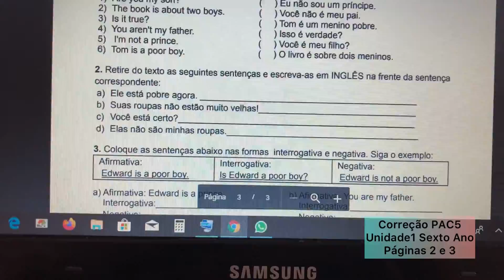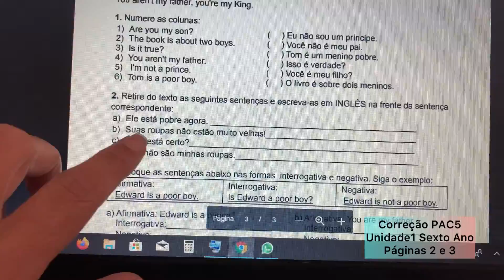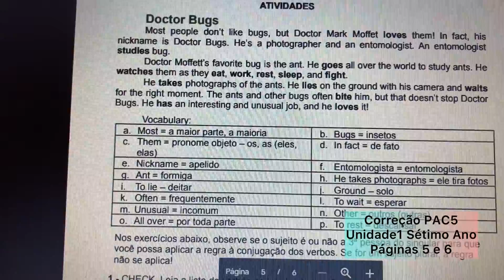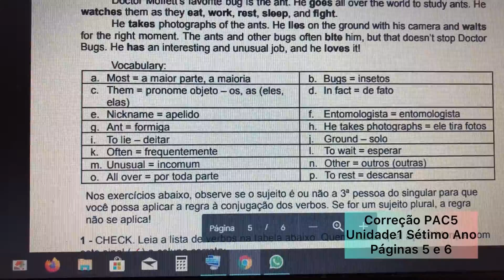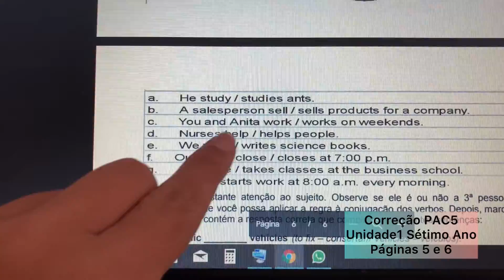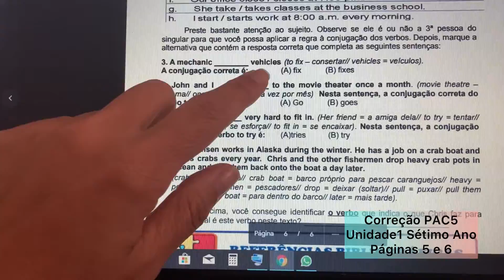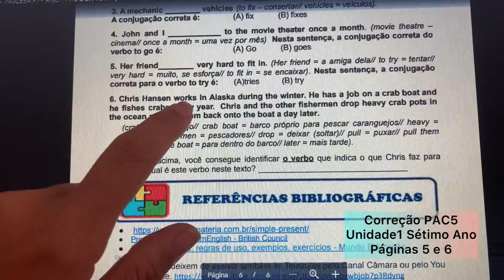Reensino PAC5 Unidade1 Inglês Sexto e Sétimo Ano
Reensino PAC5 Unidade1  Inglês
Sexto  e Sétimo  Ano 2021
Escola Municipal de Lavras MG EMJS
Teacher: Patrícia.K